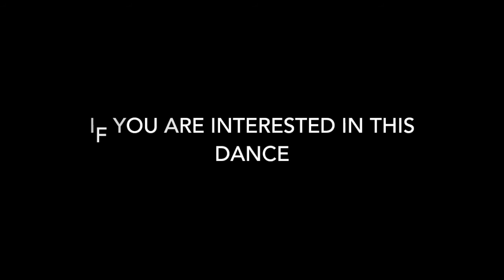DNB -- Moods (1975) by Anna Sokolow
This dance was staged from the Labanotation score. If you are interested in this dance for performance, educational, or research purposes, please visit the Dance Notation Bureau's (DNB) Notated Theatrical Dances Catalog at